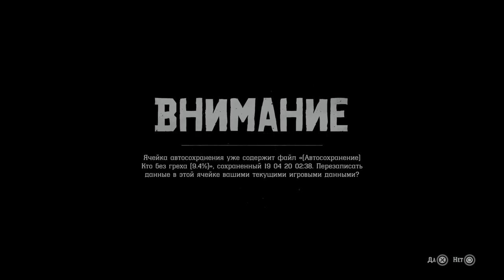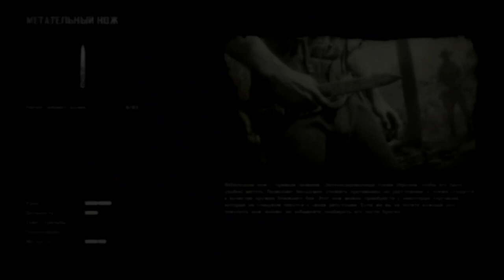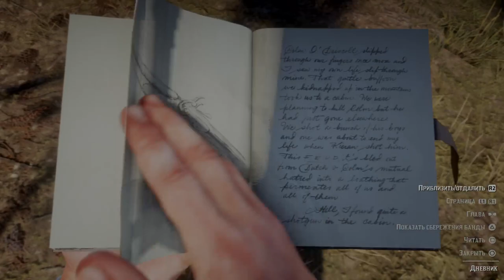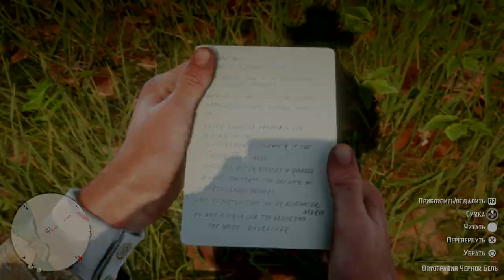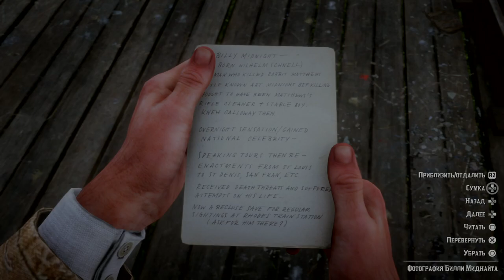Red Dead Redemption 2 #2